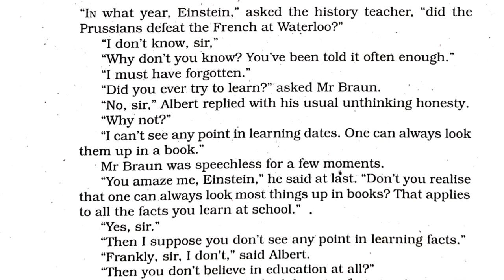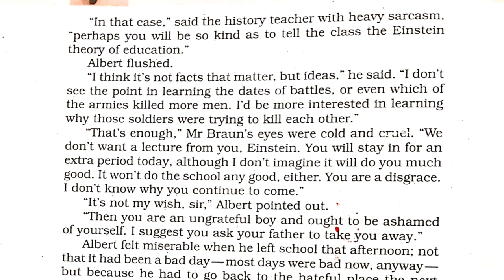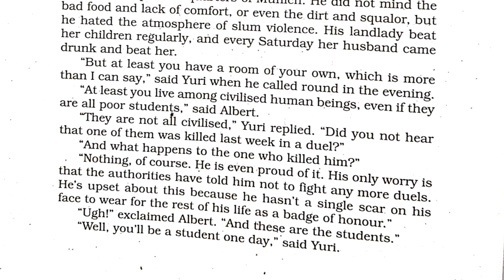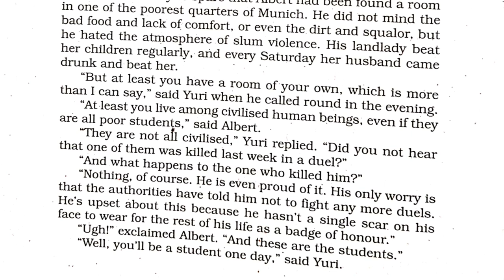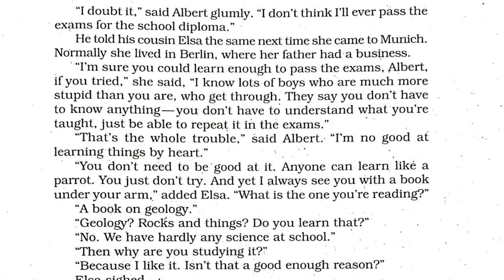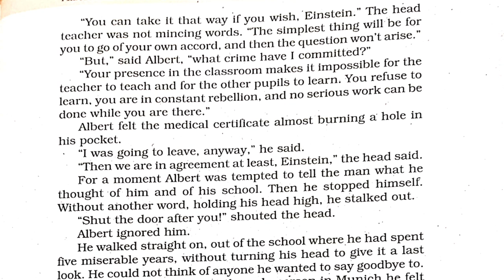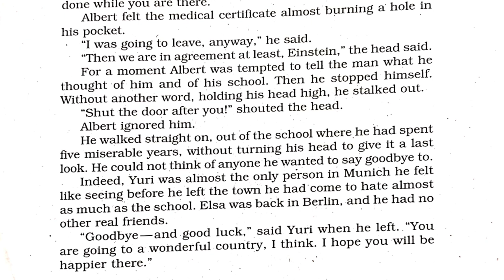Albert Einstein at School | CBSE English Class XI Story Explanation | Snapshots NCERT Textbook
This is the detailed explanation of the story `Albert Einstein at School' which is part of the Class XI CBSE English syllabus.